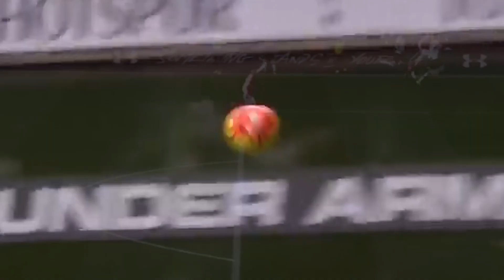Top 5 Best Strikers in Football - Goals Galore!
Who are the best strikers in football right now? In this video, we have compiled a list of the top 5 strikers who have been tearing up the field with their impressive goal-scoring abilities. From Cristiano Ronaldo to Robert Lewandowski, find out who made it to our list of the best strikers in football.

On this channel we rate everything about football.